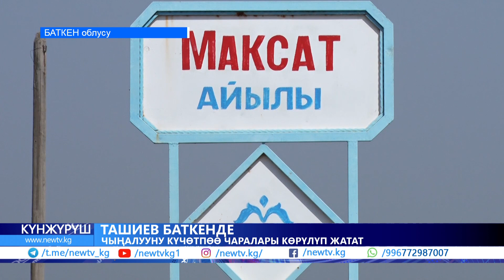ТАЖИК ЖАРАНДАРЫ КЫРГЫЗ АЙЫЛЫНЫН БАШЧЫСЫН БАРЫМТАГА АЛЫШТЫ